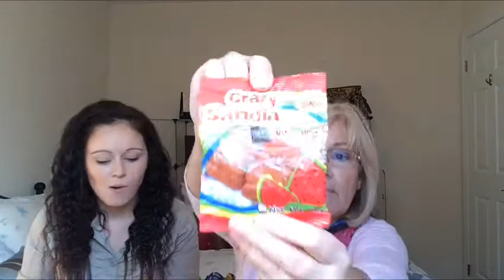Raw footage CANADIANS taste testing Mexican candy !!!